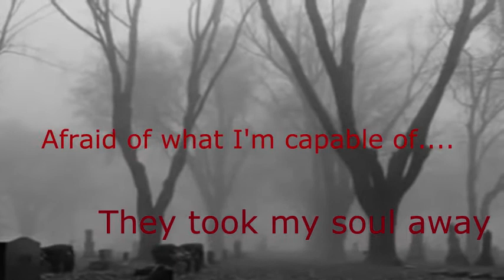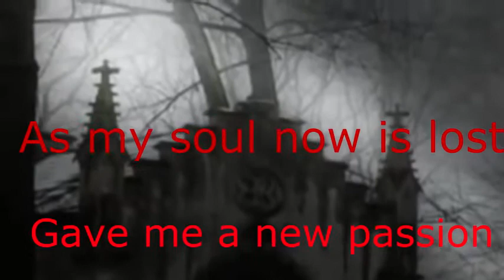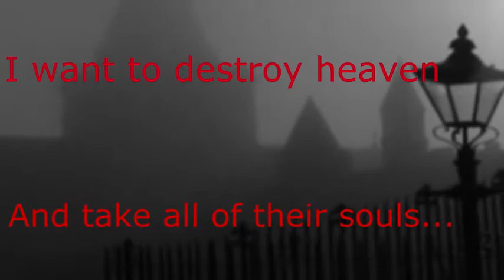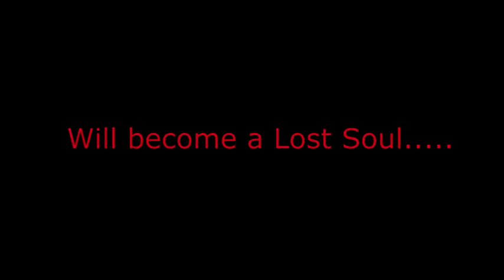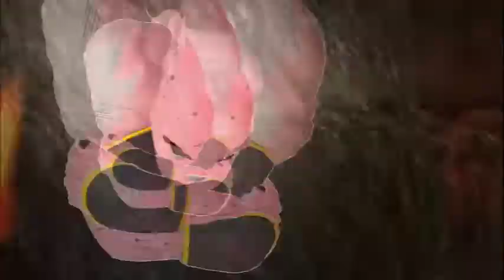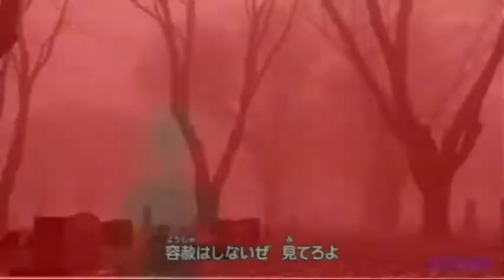Dragonball NG Episode 29: The Age Of Kronos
Episode 29 will be 2 - 5 parts long. Episode 30 is the Season Finale.